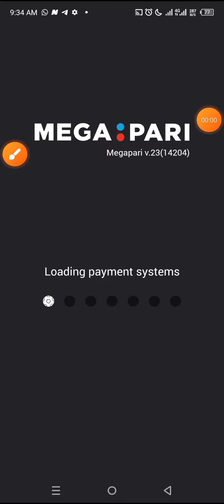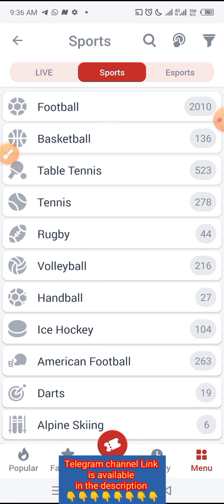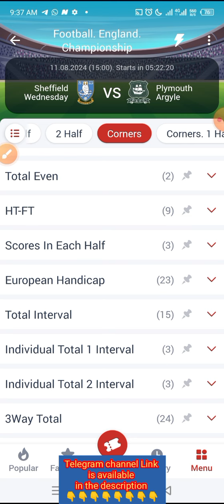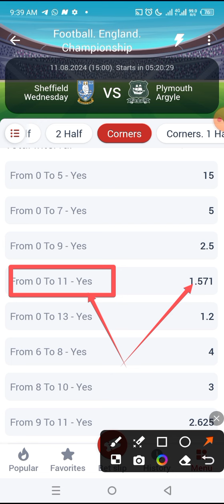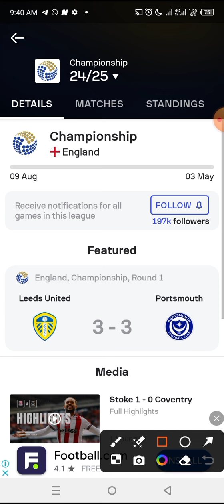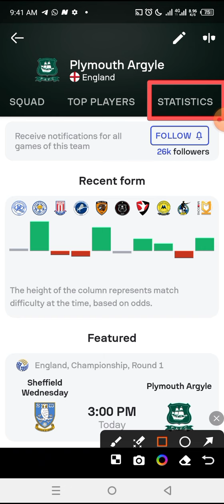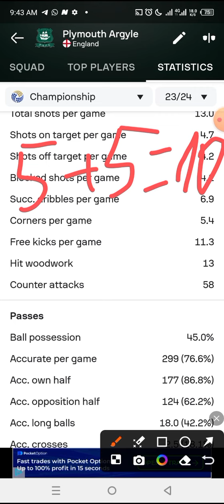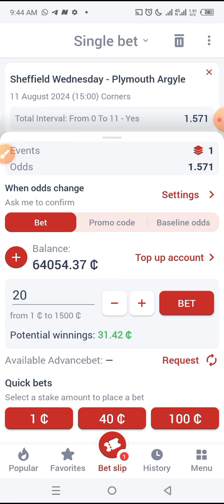Incredible option to easily win your bets-bet slips today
word: DVIPBEST